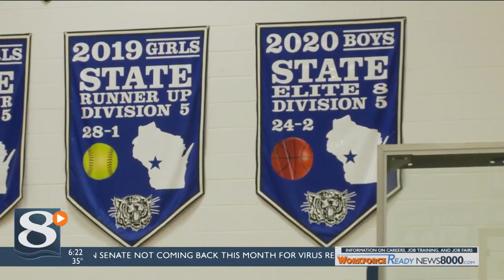Blair-Taylor Boys Basketball resumes title hopes after pandemic canceled last tournament run